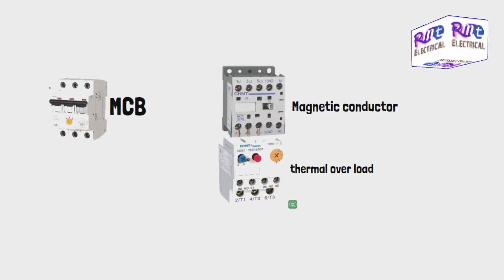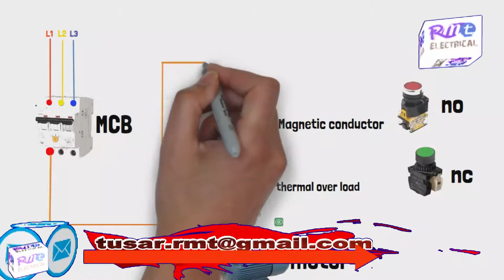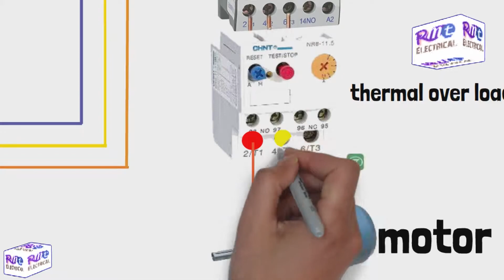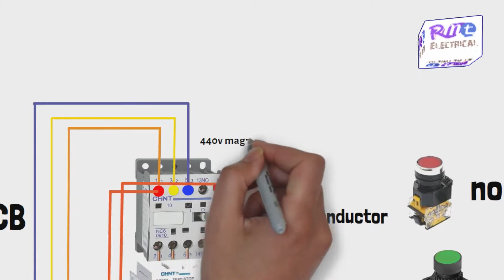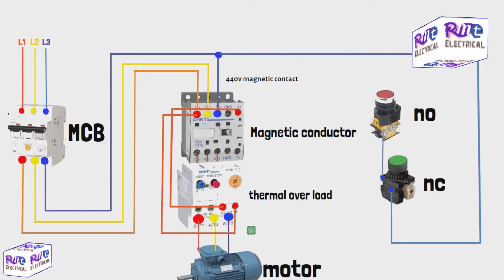Dol Stater Connection Very Simple|| ডল স্ট্যাটার কানেকশন খুব সহজে শিখতে পারবেন || RMT ELECTRICAL